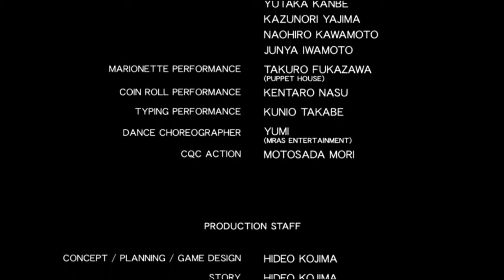A Game so Bad that I Didn't Finish This Video - Drake of the 99 Dragons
I see no, hear no evil
Black writing on the wall
Unleashed a million faces
And one by one they fall
Black-hearted evil
Brave-hearted hero
I am all, I am all, I am

I don't own Drake or any materials used in the video, obviously